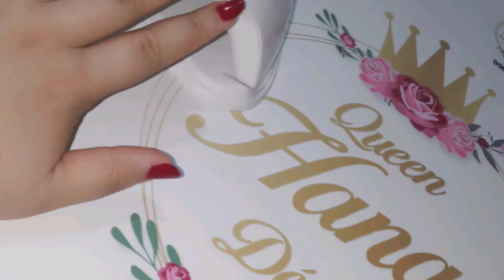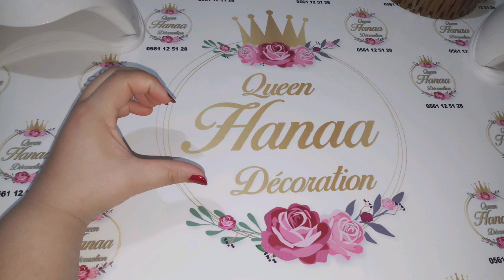Comment faire un vernis semi permanent/ 😍😍طريقة طلاء الاظافر بشرح بسيط و نتيجة جيدة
مرحبا بيكم حبوباتي
ماتنساوش الاشتراك و تغعيل زر الجرس ليصلكم كل جديد
انشاء الله كل مرة نحطلكم طريقة و تكون مفيدة